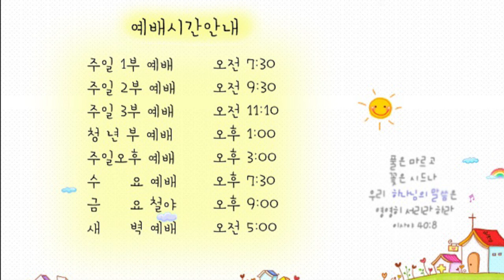21.06.21 교회본질회복 안디옥 말씀 - 잔치를 베푸시는 하나님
본문: 누가복음 15장 15~24절
제목: 잔치를 베푸시는 하나님
설교: 박영우 담임 목사

15 가서 그 나라 백성 중 한 사람에게 붙여 사니 그가 그를 들로 보내어 돼지를 치게 하였는데
16 그가 돼지 먹는 쥐엄 열매로 배를 채우고자 하되 주는 자가 없는지라
17 이에 스스로 돌이켜 이르되 내 아버지에게는 양식이 풍족한 품꾼이 얼마나 많은가 나는 여기서 주려 죽는구나
18 내가 일어나 아버지께 가서 이르기를 아버지 내가 하늘과 아버지께 죄를 지었사오니
19 지금부터는 아버지의 아들이라 일컬음을 감당하지 못하겠나이다 나를 품꾼의 하나로 보소서 하리라 하고
20 이에 일어나서 아버지께로 돌아가니라 아직도 거리가 먼데 아버지가 그를 보고 측은히 여겨 달려가 목을 안고 입을 맞추니
21 아들이 이르되 아버지 내가 하늘과 아버지께 죄를 지었사오니 지금부터는 아버지의 아들이라 일컬음을 감당하지 못하겠나이다 하나
22 아버지는 종들에게 이르되 제일 좋은 옷을 내어다가 입히고 손에 가락지를 끼우고 발에 신을 신기라
23 그리고 살진 송아지를 끌어다가 잡으라 우리가 먹고 즐기자
24 이 내 아들은 죽었다가 다시 살아났으며 내가 잃었다가 다시 얻었노라 하니 그들이 즐거워하더라

1. 온라인 헌금 계좌_ 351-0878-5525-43 (농협/광주안디옥교회)

2. 해외 송금을 위한 영문 정보 안내
     1) 농협 영문명 : NONGHYUP
     2) 지점 영문명 : KUMHO WOONCHUN
     3) 지점 영문명 주소 : 131, Woonchun ro, Seo-gu, Gwangju, South of Korea
     4) 농협 SWIFT CODE : NACFKRSE
     5) 수취인 계좌번호 : 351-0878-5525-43
     6) 수취인 영문성명 : Gwangju antioch gyohoe